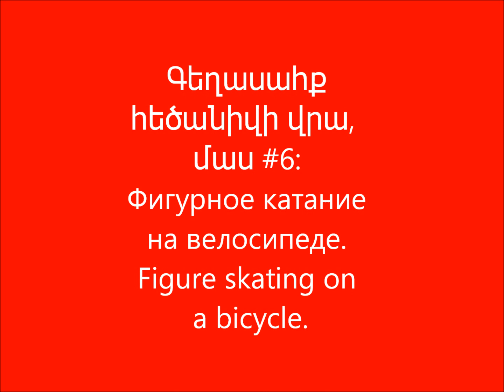Գեղասահք հեծանիվի վրա, մաս #6: Фигурное катание на велосипеде. Figure skating on a bicycle.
Фигурное катание на велосипеде. Գեղասահք հեծանիվի վրա,  մաս #6: Figure skating on a bicycle.